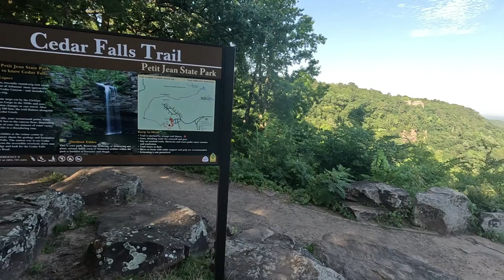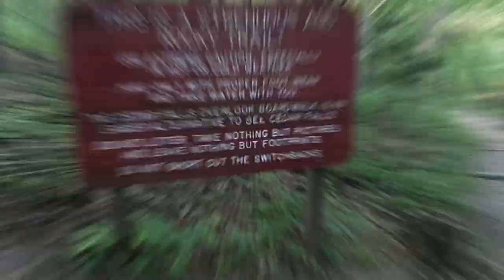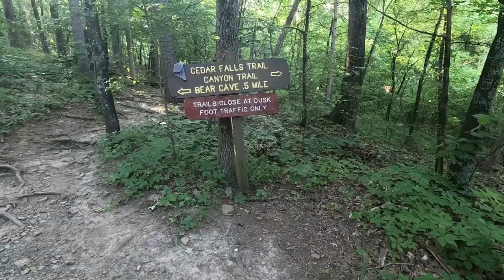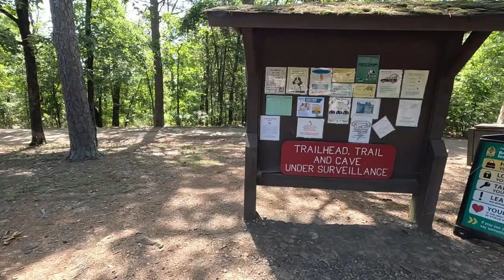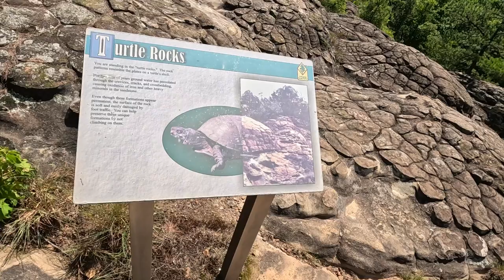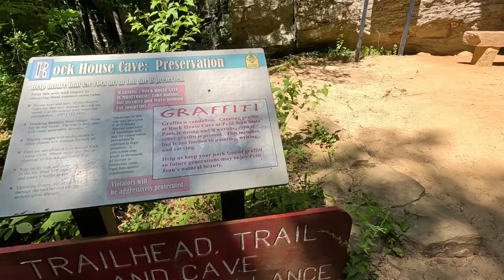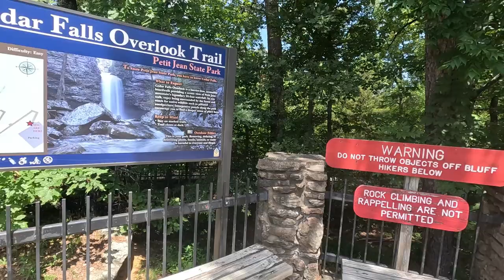Cedar Falls Hike & Sunset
Cedar Falls Hike & Sunset at
Petit Jean State Park, AR